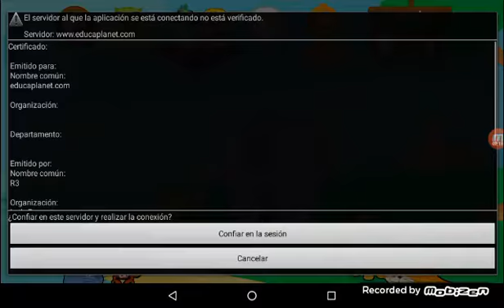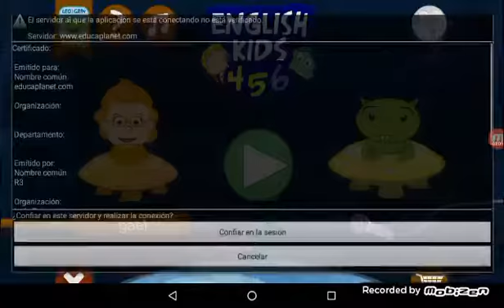educaplanet enseña aliens no comer busquen ahora